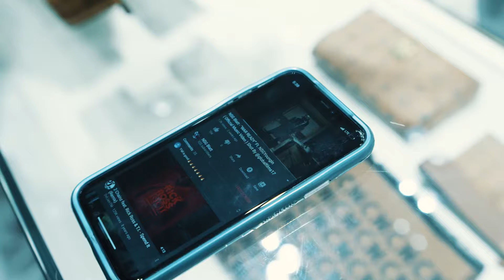NSG Blatt - “Nun to Sum” (OFFICIAL MUSIC VIDEO) Shot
Taking Risks Mixtape Otw🐊